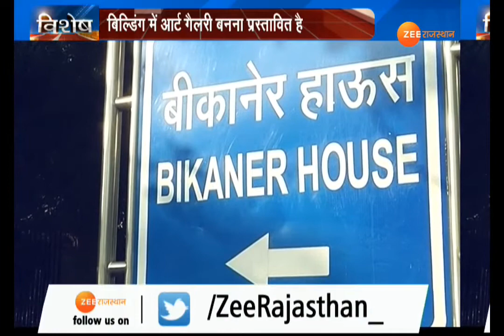Business activity will stop at Bikaner House in Delhi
दिल्ली : मुख्यमंत्री अशोक गहलोत प्रदेश के ऐतिहासिक धरोहरों को सहेजने की दिशा में बेहद ही संजीदा हैं, फिर चाहे वो धरोहर राजस्थान में हो या फिर राजस्थान के बाहर...। अब गहलोत सरकार बीकानेर हाउस को फिर से पुरानी पहचान में वापस लौटाना चाहतें हैं..